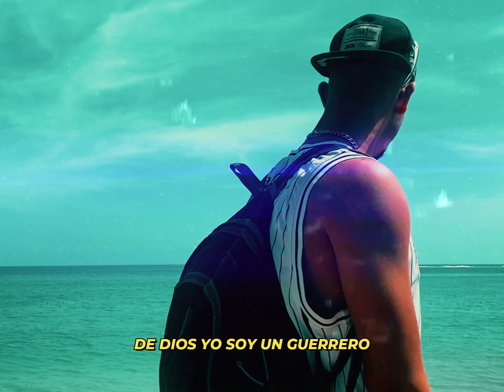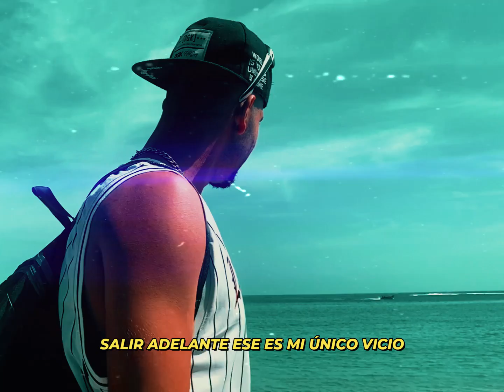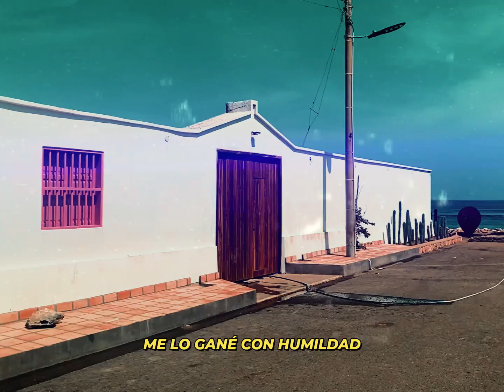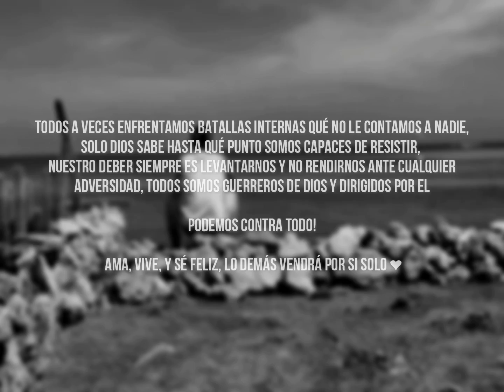Angelucci - Sacrificios (Visualizer)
Un día + Un día - 🖤

Compositor: Angelucci
Beatmaker: Angelucci & Blackstyle
Productor: Alejandro
Camarógrafo: Daniel